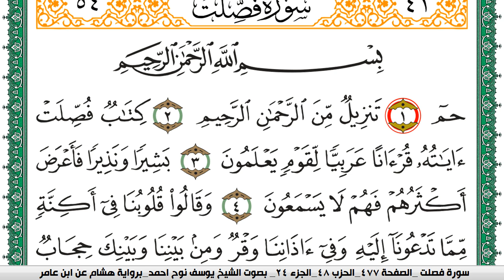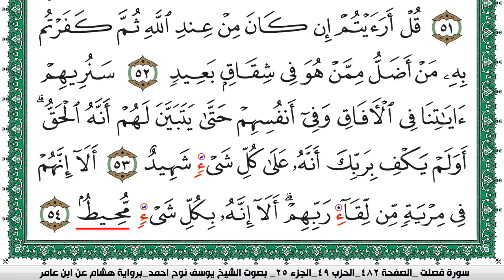سورة فصلت مكتوبة يوسف نوح احمد برواية هشام عن ابن عامر